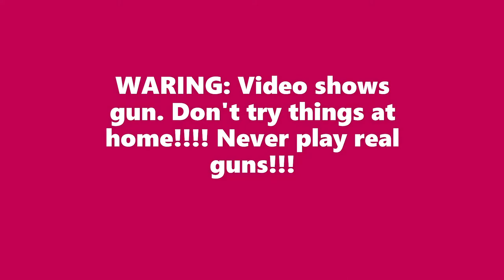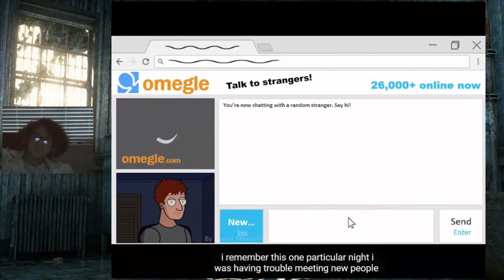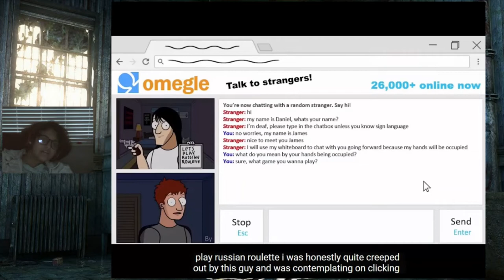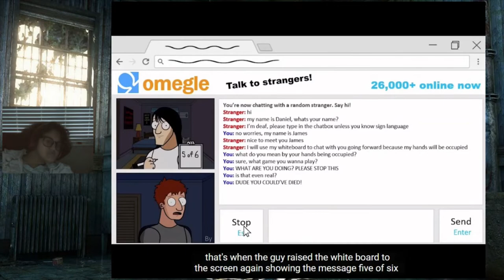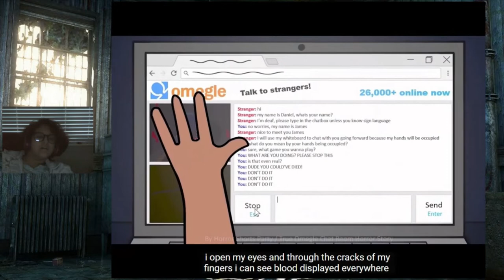I react to the creepypasta Animated Stories videos.